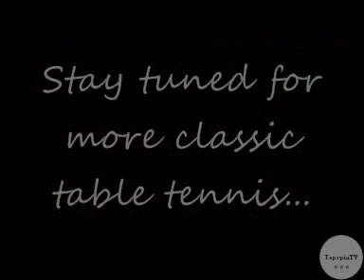Andrzej Grubba vs. Liang Ge Liang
Andrzej Grubba vs. Liang Ge Liang - Lambert & Butler Championships